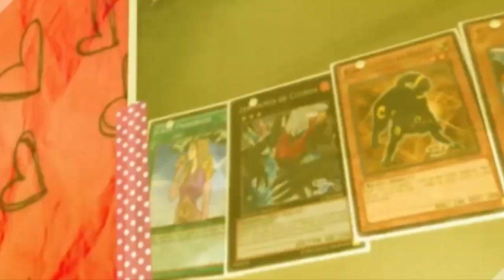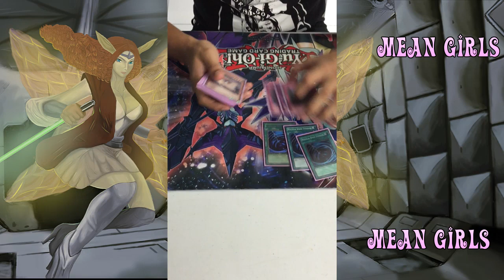Deck Profile Ganador Regional Guadalajara Kozmos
Deck Profile Ganador del regional en Guadalajara Alfredo Sierra con Kozmos Octubre 2015

¡¡¡¡¡Felicidades!